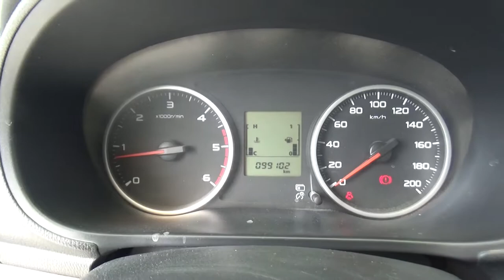Mitsubishi / L200 / 2016-GH045516